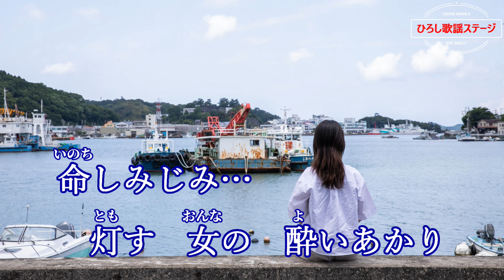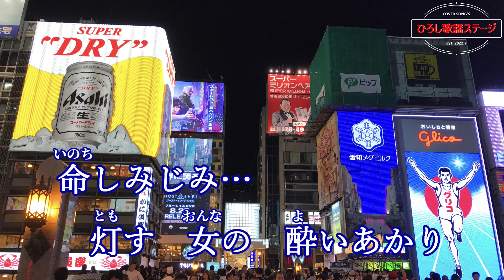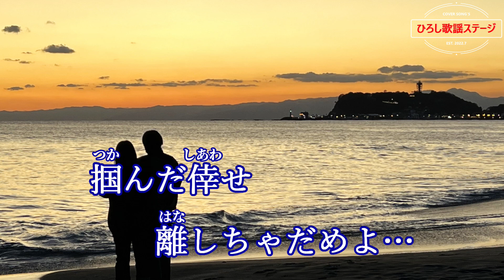キム・ヨンジャ「酔いあかり」歌唱：いく 2022年1月12日発売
作詞：菅麻貴子、作曲：水森英夫、編曲：伊戸のりお、歌唱：いく。
いくさんが歌ったその他の動画は、「いくの歌部屋（再生リスト）」でご覧になれます。

00:19　1番「泣いたり笑ったり」
01:30　2番「笑顔がいちばんよ」
02:46　3番「泣いたり笑ったり」